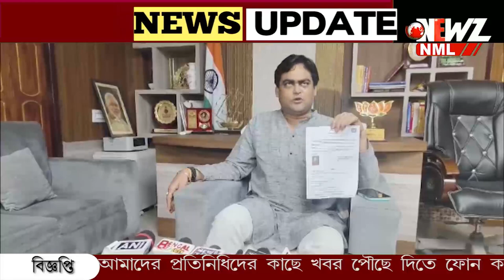CAA তে আবেদনের পর সার্টিফিকেট। শান্তনুর দাবি, বিরোধিদের মুখে ঝামা।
CAA তে আবেদনের পর সার্টিফিকেট। শান্তনু বললেন, যারা বিরোধিতা করছিল তাদের মুখে ঝামা। এদিন সাংবাদিক সম্মেলন করে কথা বলেন তিনি।